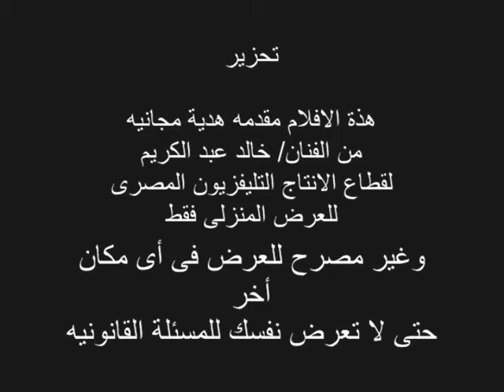تعليم رسم البورتريه الرسام خالد عبد الكريم-أحمد رمزى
تعليم رسم البورتريه-رسم بورتريه-لوحات فنيه-رسم بالفحم-رسم بالباستيل-رسم بالباسك-تعليم رسم-احسن رسام فى العالم خالد عبد الكريم-التليفزيون المصرى-اخبار الفنانين -لوحات فنانين-معرض لوحات عالميه اشتهر بها الرسام الكبير خالد عبد الكريم التى سجلة فى الموسوعة العالمية بأسم أحسن رسام فى العالم-افكار فنية جديدة فى البورتريه-كرة القدم-رسم مشاهير-درس رسم-كورس رسم كورسات-رسم وجوه-سكسى-سكس-جنس-الاهرام-الجزيرة-فوازير-معارض-بنات-الكميراالخفية-حسين على الهوى-هالة شو-محمد منير-هيفاء-روبى-تصوير-خداع بصرى-ضحك-روعب-تقليد ممثلين-سينما-رياضة-موسيقى-العاب-مكياج-ميك اب-جميلة-حلوة-منتدى-منتديات-عمرو اديب-هالة سرحان-فرش والوان-برامج -برنامج-قلم رصاص-على الزجاج -رسم على الحائط-عمرو دياب-تامر حسنى-حسام الرسام-سحر-فن وابداع--شراء لوحات-بيع لوحات-رسم مشاهير كرة القدم-رسام المشاهير-كامتنا-فنون-الفنون الجميلة-اعمالى-فنانين مجانين مجلة الفن-صور-فيديو-فيلم-افلام-رسومات-رسم بالزيت-قناة ال-شريهان-رغدة-نجلة-وزير الثقافة فاروق حسنى-حسن شحاتة-محمد ناجى جدو-ارشيف الفن-محمدعبلة-نحت تماثيل الشمع-سريالى-فضائح-بورتريهات المشاهير-رسامين-نجوم كرة القدم-الاعلام-الاخبار-لوحات مرسومه-رسومات يدوية-الرسام خالد عبد الكريم-أحمد رمزى
-Portrait drawing-paintings-drawing Art-Drawing Pastell- Drawing Basque Powder-Teaching drawing-football-Drawing celebrities-celebrity-Education-porn-Football Portraits Celebrity-football-portrait stars-Stars-paintings hand made-Art -KHALED ABD EL KARIM EGYPT-Ken Maadi-GERMAN-Khaled3Ken-GALLERY-EXHIBITION-POP ART-VIDEO LIVE-ACRYL-MUSEUM ART-Teaching drawing portrait-TV-Charcoal Drawing-PICASSO-famous people-drawing portraits-HAMBURG-HOW TO DRAW-